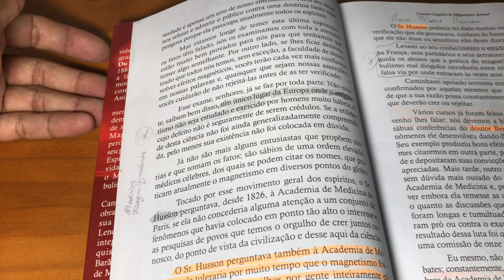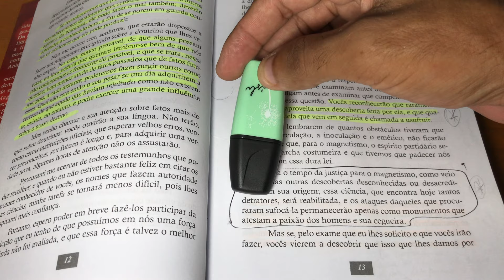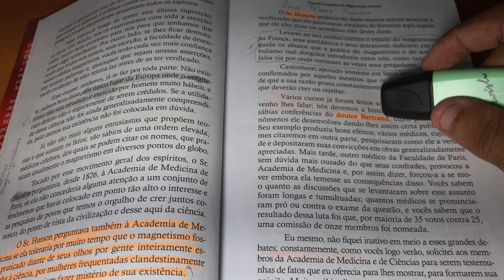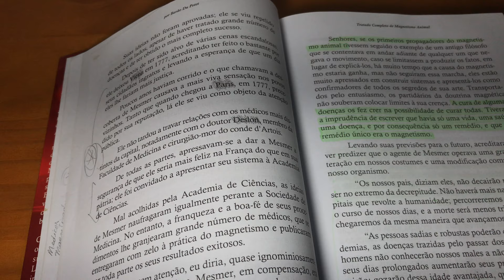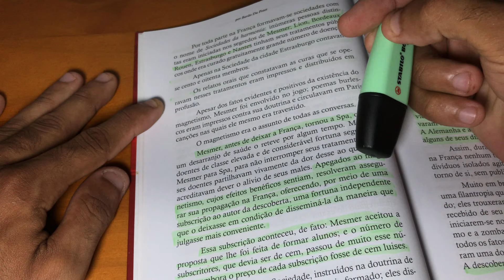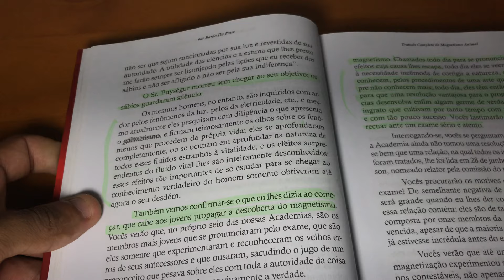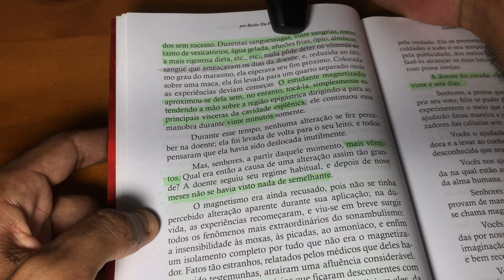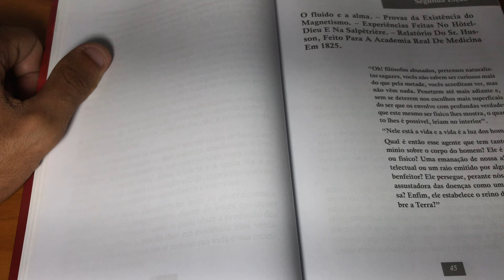Primeira Lição - Barão Du potet. Clube do livro Magnetismo Animal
Acesse o link e entre para lista de transmissão

E me siga no Instagram

Acompanhe via podcast também.